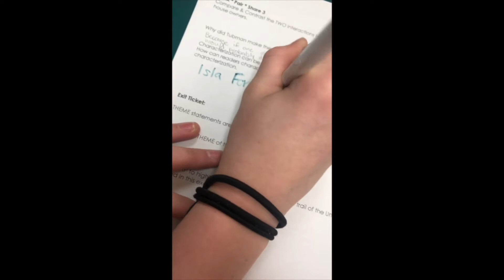2/10/2022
Good Morning West Valley. Hope you have an awesome Thursday!

Anchor: Alexander Hunt

West Valley Productions Presents:
Winning Water - from Isla, Abigail, and Piper